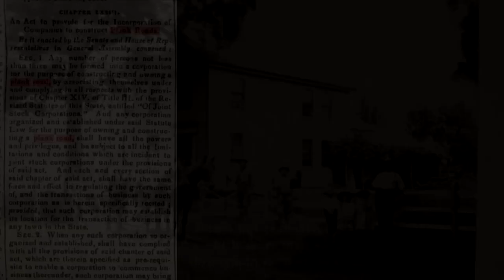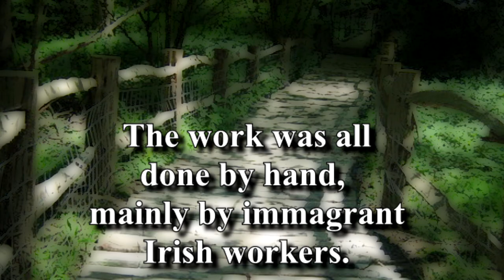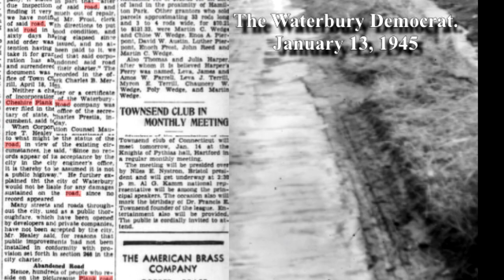Plank Road All About Cheshire Connecticut Ct 06410 Reggie Smith 3 Minute History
In 1853, the state’s only completed plank road (connecting Waterbury to Cheshire), was built through the town.
Most of these dirt cuts were not improved any further, and many were often impassable. In the 1850s, an attempt at road improvement was made with the concept of the plank road. A plank road typically had a single track about eight feet wide, over which planks were laid crosswise and slightly inclined to allow the rainwater to drain. In 1851, the Danbury, Redding, Weston, and Westport Plank Road was chartered, but it apparently was not built due to competition from the Danbury and Norwalk railroad, already under construction by 1852. Several other plank roads were authorized, but only one, a short one between Waterbury and Cheshire, was ever built.

Most operating turnpike corporations were undercapitalized and were unable to maintain the roads with the tolls collected, particularly in the face of increasing competition from the railroads. In 1803, the state's first public service commission was formed to oversee the maintenance of turnpikes, but, without the needed funds for road maintenance, the commission seemed to have had little effect on the progressive decline of road quality. In 1844, the state authorized towns to repair turnpikes and charge the corporations for the expense. In 1854, the state permitted the turnpike corporations to give their roads back to the towns through which they passed, and, at about the same time, provided for turnpike franchise forfeiture as the penalty for neglecting repairs. The turnpike era, despite the vast number of miles of road produced, was doomed to come to an end. With increasing competition from other forms of transportation, turnpikes eventually faded out of existence, with the roads gradually taken over by the towns.